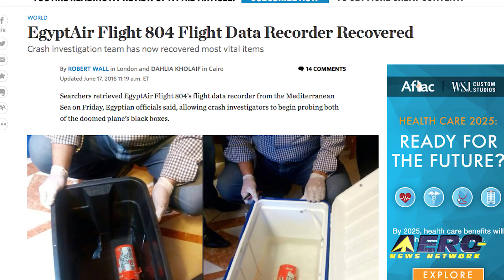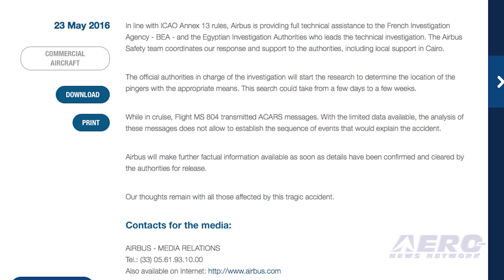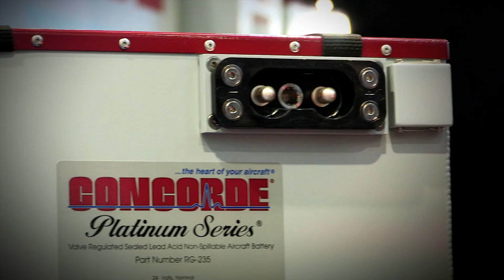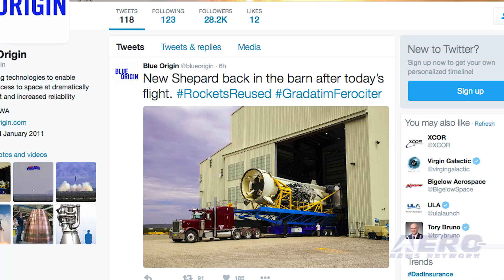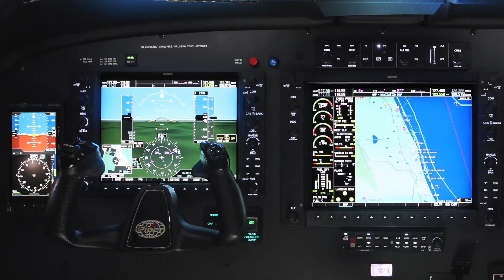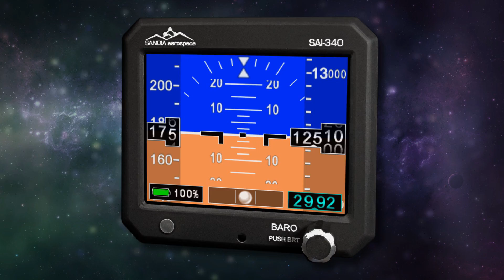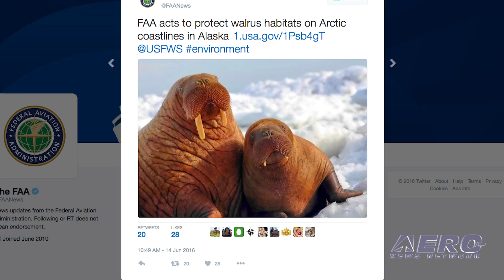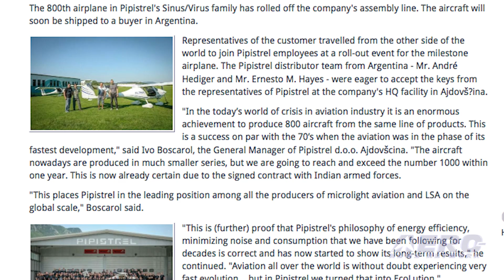Airborne 06.20.16: Piper M600 Cert, EgyptAir Flight 804, Blue Origin's 4th!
Also: 800 Pipistrels!, Inverted Flat Spins, Bombardier CS100, Blue Angels, Aermacchi M-346, L-3 Lynx NGT-9000, FAA Protects Walruses?

Piper Aircraft’s new flagship, the M 600, has received FAA certification. The announcement was made from the company’s headquarters in Vero Beach, Florida. Piper Aircraft President and CEO, Simon Caldecott said in part, "With unique and innovative safety features for the single engine turboprop segment, the competitiveness of the M600 is further enhanced by the aircraft's performance and industry leading operating and acquisition costs." Both the Flight Data Recorder and Cockpit Voice Recorder from EgyptAir Flight 804 have been recovered and handed over to Egyptian Authorities. Sources report that the flight data recorder and cockpit voice recorder was brought up from the bottom of the Mediterranean Sea late last week. Both were recovered from the wreckage at a reported depth of 9000 feet. If you’re a dad, it may sound like a bummer to have to work on Father’s Day. However, for those dads that were working towards the successful fourth launch of Blue Origin’s New Shepard Rocket into space for a test mission on Sunday morning, it was probably a very special time. The launch took place at about 10:30 Eastern Time, and was the first time that Blue Origin had streamed the entire flight live on their website. There’s something special about watching the real thing occur while listening to a couple of very excited Blue Origin experts explain every detail of the operation. All this -- and MORE in today's episode of Airborne!!!

Airborne 06.20.16 is chock full of info in this Daily News Episode, Monday, June 20th, 2016... Presented by Aero-TV veteran videographer and Airborne Hosts Brianne Cross and Christopher Odom, and supported by ANN CEO/Editor-In-Chief Jim Campbell, Chief Videographer Nathan Cremisino, and Aero-Journalists Tom Patton, and Earl Downs, this episode covers:

Piper M600 Receives Type Certification
EgyptAir Flight 804 Voice Recorder, Flight Data Recorder Recovered
Blue Origin Live Event Flight
Pipistrel Marks 800 Aircraft Milestone
AVW: 98 Turn Guinness World Record Inverted Flat Spin
Bombardier CS100 Aircraft Awarded Type Validation
Blue Angels Begin Training For Return To Season Schedule
First Of Eight Aermacchi M-346 Aircraft For The Polish Air Force Unveiled
L-3’s Lynx NGT-9000 Chosen By Martinaire Aviation
FAA Acts to Protect Walruses In Alaska... Walruses???